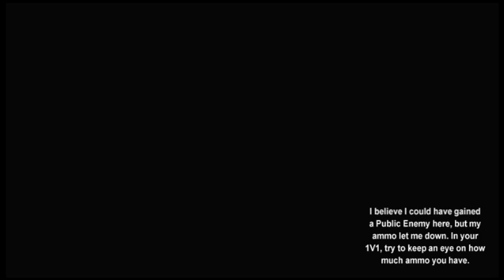Nexzos VS KSB Legend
Click 'Show more' for more info on the video!
Partnered with Fullscreen Network.

Add me on the Social Club!

Please be respectful in the comments guys - thanks!